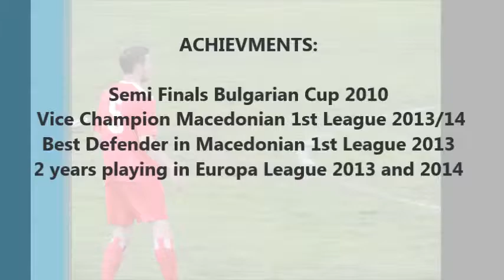Radko Mutafchiyski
Highlights of Radko Mutafchiyski - Central Defender during
Chikhura Sachkhere (Geo) vs. Turnovo Horizont (Mac)
Europa League - Qualification 10/07/2014